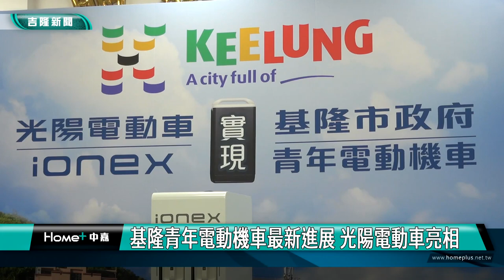基隆謝國樑| 基隆青年電動機車最新進展 光陽電動車亮相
基隆青年公益電動機車的最新進展是光陽機車也來了，這一次光陽機車展現非常大的誠意，8兩台機車開進了市政府進行記者會。基隆市長小愛爸爸謝國樑跟光陽機車的董事長柯勝峯，共同召開記者會向外界宣佈光陽電動車將會加入基隆青年公益電動機車專案行列，希望提供給基隆的年輕人兩台很適合的電動車，長程用是八萬多元，近程六萬多，都列入基隆的四萬元專案。

謝國樑市長感謝光陽機車能夠共襄盛舉，讓基隆的年輕人透公益行為，能夠拿得一台電動機車，為進入社會的一開始給予加油打氣，同時也達到減碳的工作。

這次光陽機車的公開表態，也讓基隆青年公益電動機車專案提升到新的賽局，剛從美國回來的基隆市長謝國樑強調減碳的工作，國際普遍關注，基隆絕對不能落後。

光陽機車董事長柯勝峯19日拜訪市長謝國樑，表達與市府合作電動機車專案意願，兩人一同為機車更換電池，市長謝國樑歡迎各家品牌和市府合作電動機車專案，一起為地球節能減碳來努力。

謝國樑表示，今日光陽來訪市府表達參與專案意願，願提供白牌光陽電動機車Ionex I-One 和S6車款。他分享近日他到美國考察，美國友人分享節能減碳的經驗，他有感做為地球公民，節能減碳是國內目前要積極進行的事情，謝國樑舉行政院鄭副院長也提出電動機車應予政策上補貼的構想，這與節能減碳理念相符。

謝國樑指出，電動機車專案歡迎不同品牌和市府合作，光陽今日就提出兩項性能安全與外型皆優異的白牌車款，謝國樑強調只要今年提出的追加預算通過，市府會謹慎評選廠牌車款，同時希望廠商在車輛產量提升，也能提供充電配套措施。

光陽董事長柯勝峯則表示，基隆青年電動機車計畫，立意良善也能推廣電動機車，光陽全力以赴希望提供市民好的電動機車，讓青年負擔不高就能擁有電動機車，因應基隆地形挑選車款供選擇，若能順利與市府合作，對品牌市占率有所幫助，廣泛設置換電站提供一定服務水準。

光陽機車今天在市府大廳展示白牌光陽電動機車Ionex I-One 和S6車款，其中，Ionex I-One每小時最高車速74公里，融合3C駕馭科技，是一部為都會騎士訂製的時尚電動機車；S6是以全能座駕作為開發理念，每小時時速達92公里，專為騎士所設計的都會綠能移動電動機車。